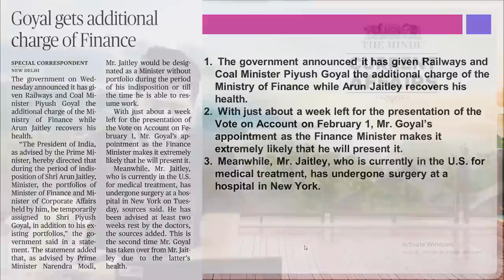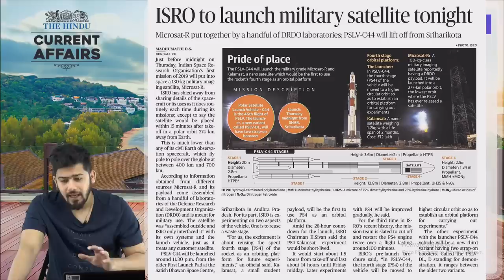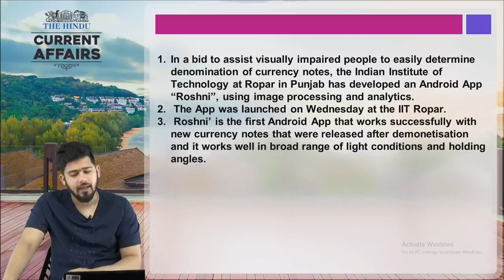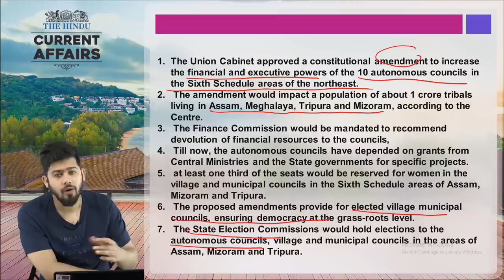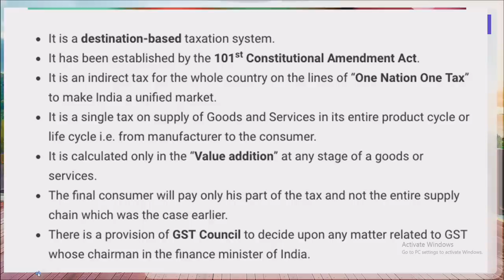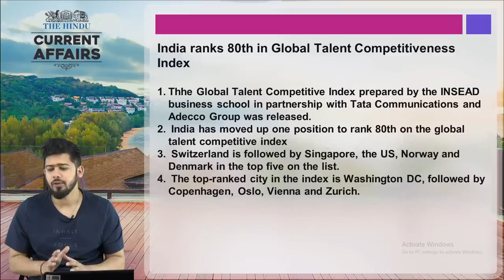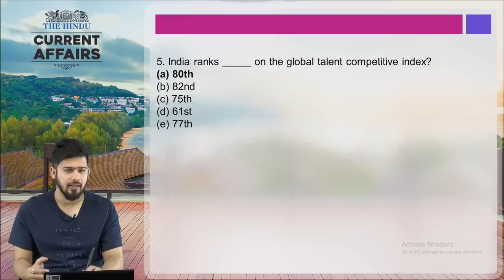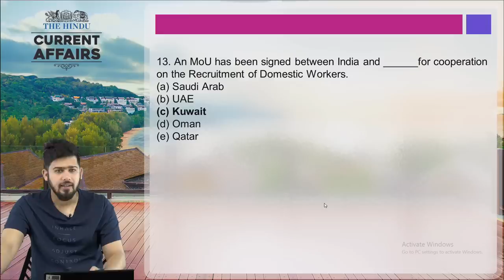24th JAN 2019 Current Affairs | DAILY CURRENT AFFAIRS | The Hindu | Daily News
Current Affairs 24th JAN 2019 | DAILY CURRENT AFFAIRS | DAILY NEWS
IN THIS VIDEO WE ARE GOING TO DISCUSS DAILY CURRENT AFFAIRS AND DAILY NEWS

IBPS PO interview boot camp by Anil Sir (Ex-GM SBI) (Live Classes)

FACEBOOK PAGES:-
ADDA247
SSCADDA
BANKERSADDA

Live Classes Schedule (Mon-Fri) 21st Jan to 25th Jan

8:00 AM - Current Affairs ( SBI, SSC , RAILWAYS ) by Kush Sir
9:00 AM - Editorial Show ( SBI, SSC , RAILWAYS ) by Vishal Sir

RRB JE CBT-1 SHOWS :-
8:30 AM -  Current Affairs by Kush Sir
9:15 AM - Maths By Arun sir
1:00 PM - GA By Antara Mam

Hindi Class For All Exams :-
11:30 AM :- By Kalyani mam

SSC Shows:-
1:00 pm :- Reasoning By Kamaldeep Sir
2:00 pm :-  Static Awareness By Ritu Mam
3:00 pm :- English By Ratnesh Sir
6 :00 pm :- General knowledge by Dinesh sir

UP Police Shows :-
7:00 pm :- Previous Year Question By Kamaldeep Sir

SBI PO:-
3:00 PM :- Maths By Amit Sir
4:00 PM :- English By  Saurabh Sir

Defence Exam Shows:-
7:30 pm :- By lokesh sir